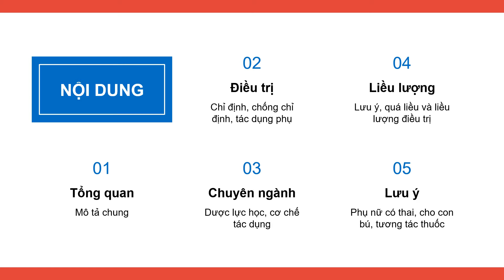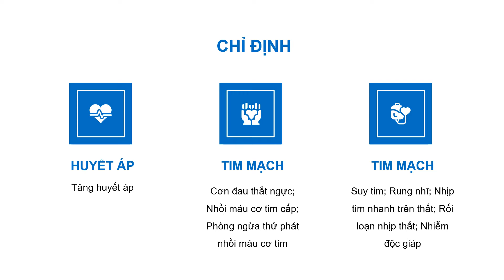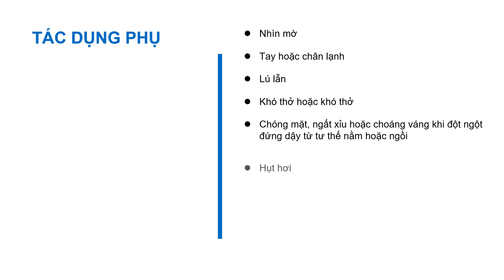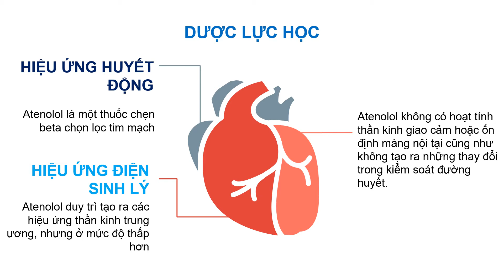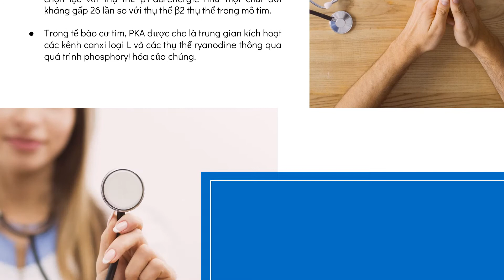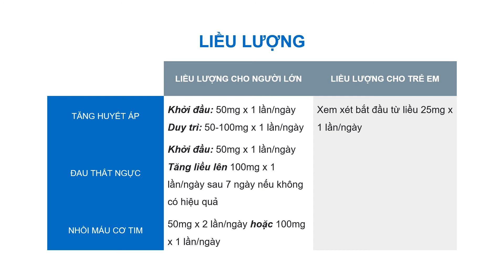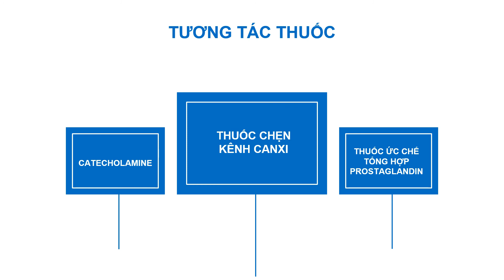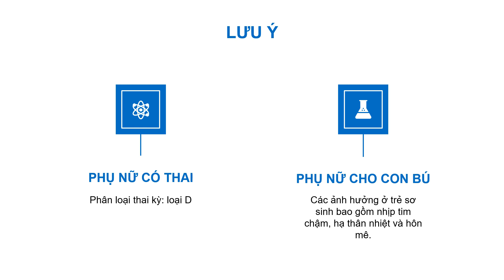Atenolol (Atenolole)| Thông tin thuốc, chỉ định và lưu ý| Tăng huyết áp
Atenolol là thuốc được sử dụng điều trị tăng huyết áp. Tác dụng thuốc Atenolol là làm giảm huyết áp giúp ngăn ngừa đột quỵ, đau tim và các vấn đề về thận.